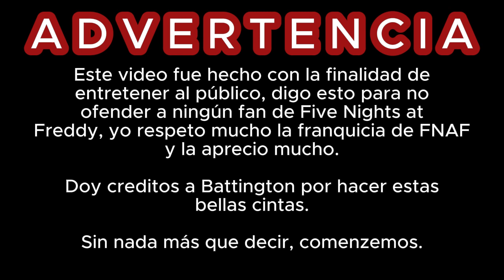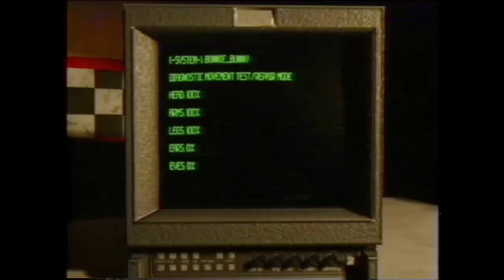FNAF VHS con doblaje humoristico hecho por mi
ewfefewfdsfadfdaf